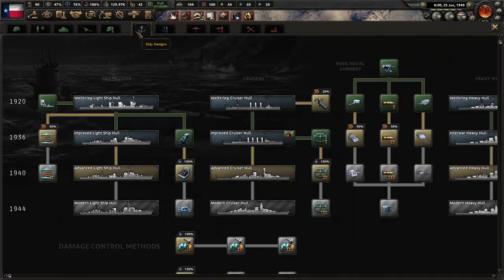Happy Independence Day! Hearts of Iron 4 - Kaiserredux: Texas #1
Texas has been under the yoke of federal control since it has been under the federal gov't's control way back in the 19th century. That time is over! It's time to teach the Americans why you don't mess with Texas!